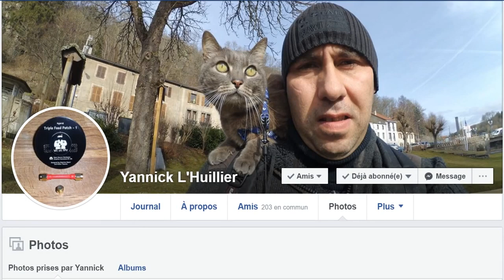Bon Vol l'Ami Yannick ...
Hommage à Yannick L'Huillier ...
Merci à ses proches de m'avoir permis de faire cette petite vidéo en sa mémoire et merci à tous de votre soutien et de vos messages .

CAGNOTTE D'HOMMAGE pour une plaque funéraire gravée personnalisée et de soutien à ses proches (Les sommes versées resteront confidentielles, il n'y aura que les noms des participants)

Intro : sony végas par Tazkiller85 et NARURED

- Mus 1 : Acoustic Guitar 1 2:54 Audionautix Country & folk | Calme